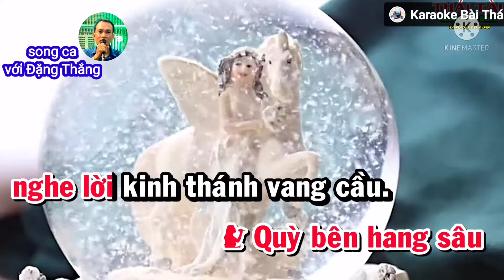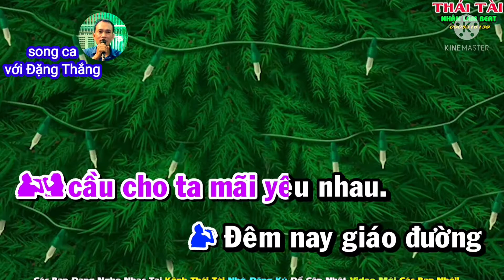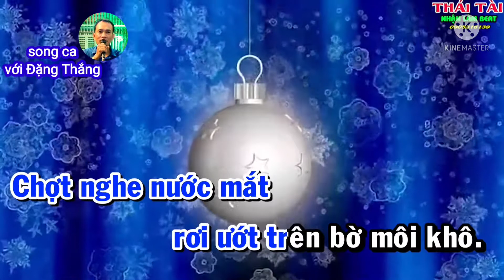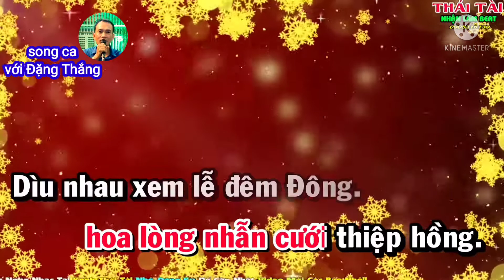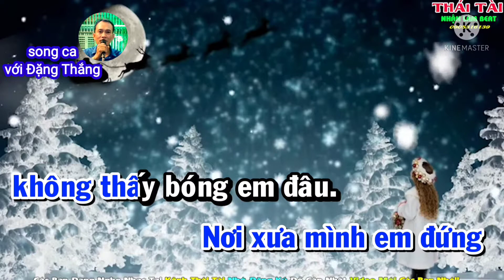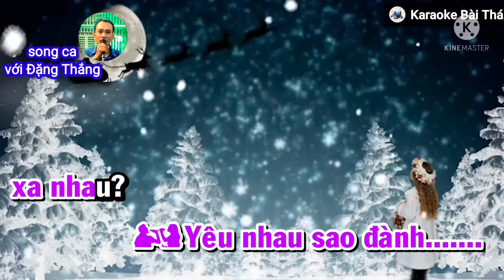Karaoke Hai Mùa Noel / thiếu giọng nữ song ca với Đặng Thắng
Karaoke Hai Mùa Noel
Sáng tác  : Đài Phương Trang
Beat : Thái Tài
 Đây là kênh âm nhạc tổng hợp của Đặng Thắng Hi End nếu quý vị và các bạn yêu mến hãy bấm like 👍 đăng ký ủng hộ để nhận những clip mới nhé